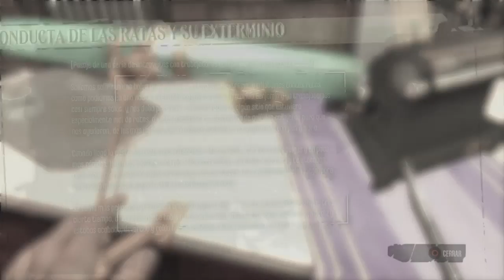Dishonored #05 - El fail del pacifismo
Nuevo gameplay de Dishonored: Definitive Edition para PS4.

Desarrollado por Arkane Studios y publicado por Bethesda Softworks, nos encontramos ante un juego de acción-aventura combinado con sigilo y elementos de RPG.

Encarnando a Corvo Attano, seguiremos con los favores de la amable Doña Andrajos, y mientras intentamos realizar ese encargo, la liaremos y un enemigo decidirá no someterse al sueño de nuestros dardos y nos invalidará la run pacifista.

No hace falta que vayáis al Vacío y despertéis el interés del Forastero si os habéis perdido algún capítulo de nuestro antihéroe. Aquí tenéis la lista de reproducción:

Si queréis estar al día en cuanto a novedades del canal, aquí tenéis mi Twitter

Aquí tenéis mi canal de Youtube Gaming donde podréis ver los directos para verme failear en vivo: